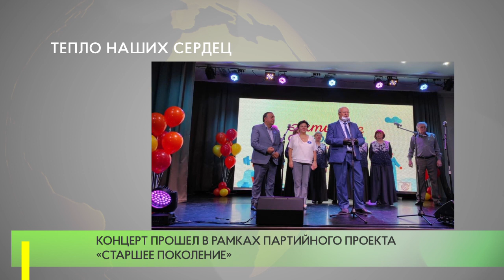Тепло наших сердец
В День пожилого человека для жителей поселка Барвиха был организован праздничный  концерт «Тепло наших сердец». Перед началом концерта зрителей поприветствовали одинцовские единороссы. Как подчеркнула исполнительный секретарь местного отделения партии Лариса Белоусова, мероприятие было организовано с учетом всех «антивирусных» мер.